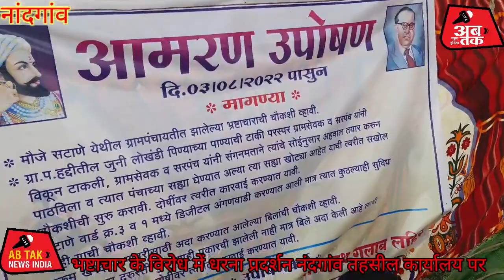लूटमार का एक मामला फिर आया सामने ये लूटमार किस प्रकार की? नंदगांव के सटना गाँव की है ABTAK NEWS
ABTAK NEWS INDIA लूटमार का एक मामला फिर आया सामने ये लूटमार किस प्रकार की? नंदगांव के सटना गाँव की है ABTAK NEWS #